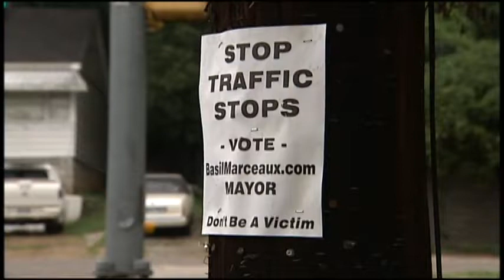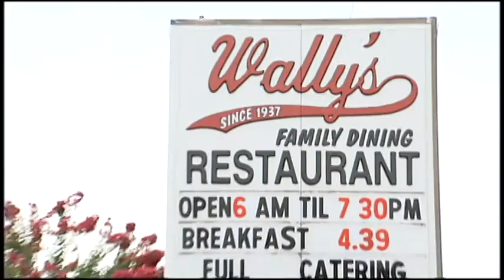Thursday Throwback: 2010 Basil Marceaux goes viral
This story looks at whether the viral sensation of perennial candidate Basil Marceaux is a good thing or bad thing